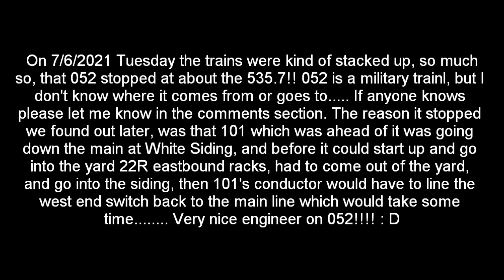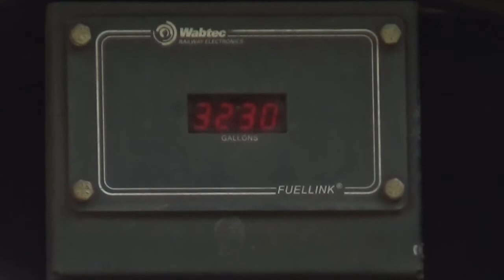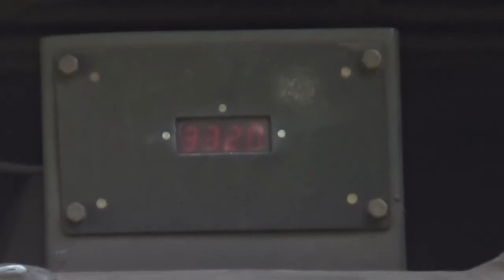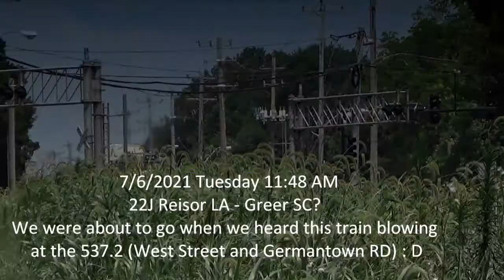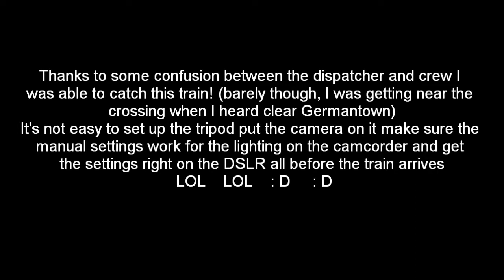264 stopped at the 534!! : D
On 7/6/2021 Tuesday 052 stopped at the place we watch trains, while it waited for 22J to get into the siding, and then 264 stopped the next day at the other end of the road where we watch trains, so we rode on down got great pics, and watched it start up!! The engineer on both trains was the same one, and a very friendly engineer!! : D Enjoy!!